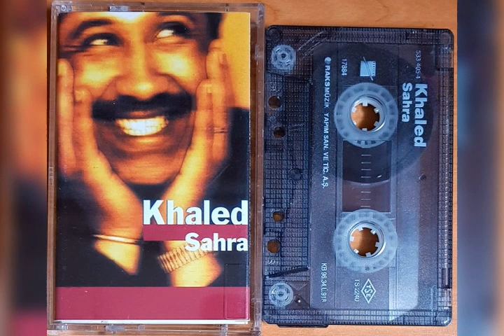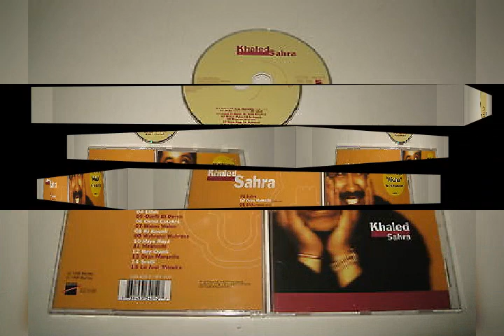Souvenir Cheb Khaled_(Sahra) [Barclay - Production - 1996]